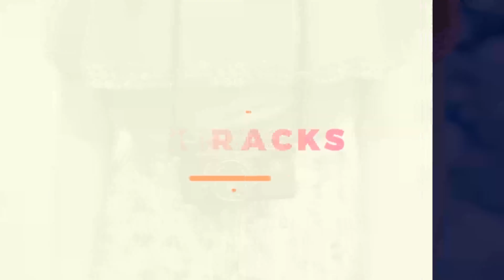Opener | After Effects Project Files - Videohive template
FEATURES: Modular structure – make your video as long as you wish No 3rd party plug-ins required Colour scheme controls Video tutorial included The photos are coming from Unsplash.com Awesome sound track by KickTracks could be purchased The font used Feel free to get in touch with me: Thanks!